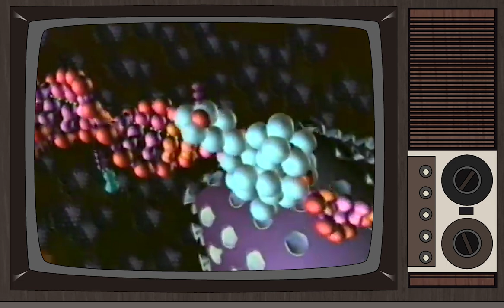One Man's Noise - Φάρμακο (Medicine)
Μουσική/στίχοι/όργανα/τραγούδι/ηχογράφηση - Δημήτρης Αθανασόπουλος (One Man's Noise)
Παρουσιάστρια/φωνητικά - Ευτυχία Τσουκαλά
Δρ. Περικαλάκης - Περικλής Σχινάς
Βίντεο - Νεφέλη Παπαιωάννου
* Το αρχειακό ύλικό είναι από το Brunner Mond Film Archive.
Music/lyrics/instruments/song/recording - Dimitris Athanasopoulos (One Man's Noise)
Presenter/vocals - Eftichia Tsoukala
Dr. Perikalakis - Periklis Shinas
Video - Nefeli Papaioannou
*The archive footage is from Brunner Mond Film Archive.
Συλλήφθηκε στην Αθήνα το Σεπτέμβρη του 2020 και
ηχογραφήθηκε στο Ηράκλειο το χειμώνα του 2022.
Όργανα που παίχτηκαν - kologo, guembri, μπαγλαμάς, cajon, φλογέρες -
Conceived in Athens in September 2020 and
recorded in Heraklion in winter 2022.
Instruments that were played are - kologo, guembri, baglamas, cajon. flutes-

Στίχοι (for english lyrics click on Eng. Subs on the video)

Θέλω να φτιάξω ένα φάρμακο τώρα
φάρμακο να ‘χω μαζί μου στη μπόρα
φάρμακο που πόνους ανακουφίζει
μήτε ζυγιέται και μήτε μυρίζει

Πάνω σε πόλεμο ανοίγει μπουμπούκια
μέσα σε χώματα χώνει παλούκια
κάτω απο βλέμματα παίζει σα μπάλα
πάνω σε υψώματα κάνει σινιάλα

Όταν πονώ δε μου δίνει τη λύση
μόνο το δρόμο γιαυτή θα φωτίσει
κι άμα τον πάρω δικιά μου η κρίση
κάθε καλό μονοπάτι και βρύση
Φάρμακα έξω πουλάνε πολλά
μα για το μέσα κανείς δε μιλά
-τι είν’ ανάγκη και τι αγορά
άκου το μέσα σου ξέρει καλά
Θέλω να φτιάξω το φάρμακο μόνος
μη με πιέζει το χρήμα κι ο χρόνος
κάθε αντίδραση που ναι να κάνει
να ‘χει τη γη και το χώμα χαρμάνι

θέλω ‘να φάρμακο που ν’ ανταλλάζει
κάθε παιδί να το επηρεάζει
φάρμακο που τίποτα δε μου κάνει
άμα δε θέλω εγώ να με γιάνει

Φάρμακο με δίχως συσκευασία
μόνο μ’ αγάπη και φαία ουσία
φάρμακο που πουθενά δεν πουλάνε
μόνο το βρίσκουν όσοι τον ζητάνε
ποια ειν η ανάγκη μας πραγματικά;
το φάρμακο το μέσα μου δεν το χω βρει ακόμη
γιατί μου το φυλάνε εδώ καλά οι αστυνόμοι
οι νόμοι του συστήματος στο σώμα είναι όλοι
μάτια μύτη στόμα, σύνορα σαυτή την πόλη